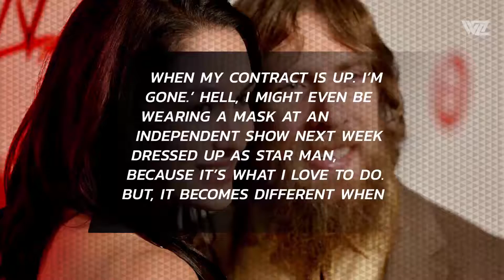Daniel Bryan Says He'd Likely Wrestle Again if He Wasn't Married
Daniel Bryan recently discussed possibly wrestling again and much more!